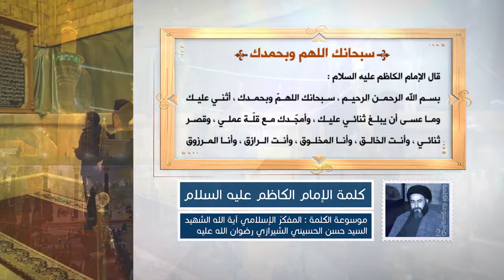كلمة الإمام الكاظم عليه السلام - سبحانك اللهم وبحمدك - آية الله الشهيد السيد حسن الحسيني الشيرازي